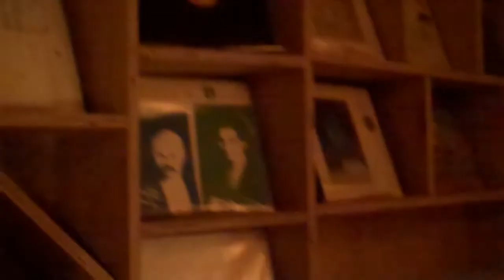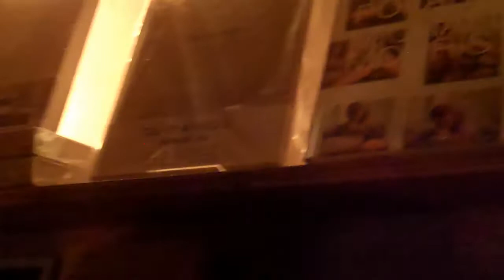Gary Card at LN-CC